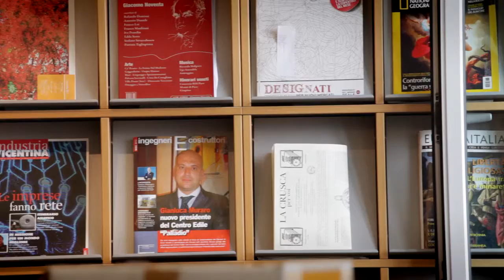Per noi sono tutti bambini